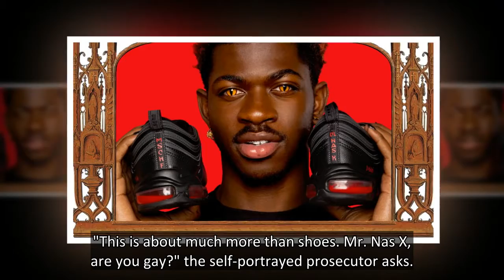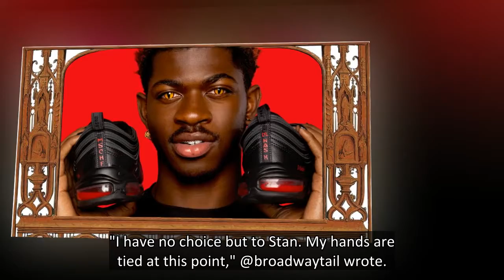Lil Nas X goes to court for Satan shoes in 'genius' teaser video for 'Industry Baby'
Ladies and gentlemen of the jury, Lil Nas X has outdone his internet trolls once again.
The rapper released a two-minute teaser Monday to promote his upcoming single "Industry Baby" where he pokes fun at his Satan Shoes controversy earlier this year.
In the video, Lil Nas X wears multiple disgui